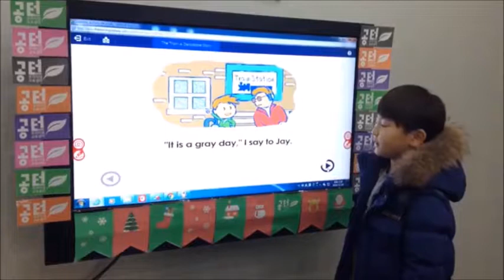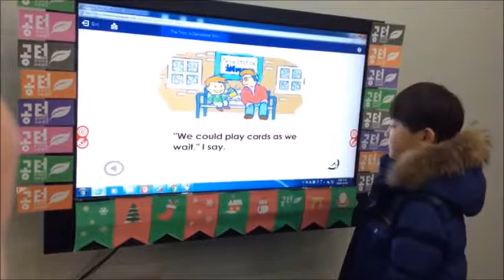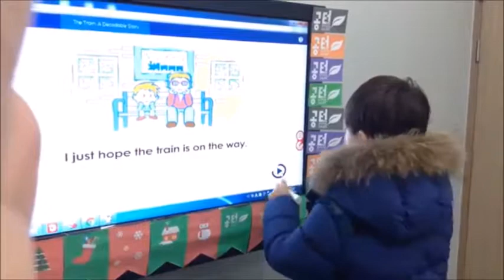공터학원 성종현 영어발표